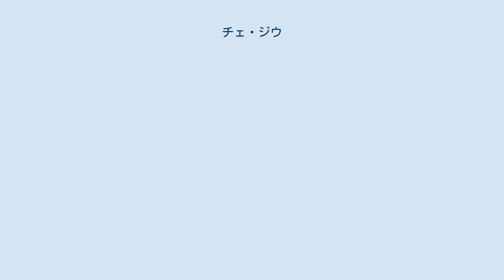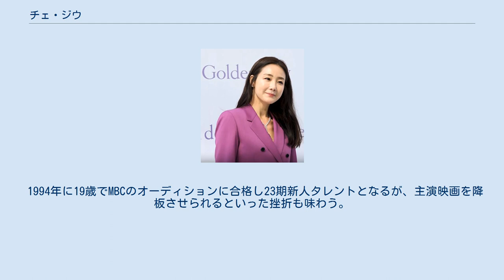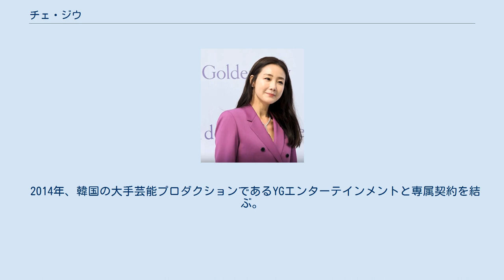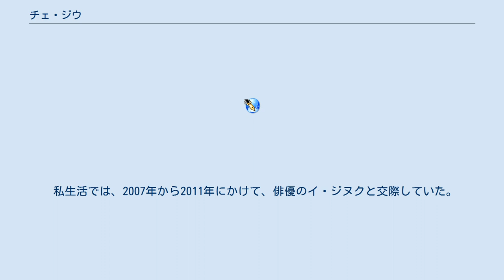チェ・ジウ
チェ・ジウ（1975年6月11日 - ）は、韓国京畿道坡州郡(現･坡州市)生まれの女優。
本名はチェ・ミヒャン（崔美香）。
スリーサイズは、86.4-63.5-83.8 （cm）。
漢陽大学校演劇映画科中退。
クリスチャン。
Olive9所属。
 映画ではアン・ソンギ、アン・ジェウク、ドラマではクォン・サンウ、チャン・ドンゴン、イ・ビョンホン、ペ・ヨンジュンなど有名俳優と共演し、アジアにおける韓流スターの代表的女優のひとりとなった。
 日本では、『冬のソナタ』のチョン・ユジン役や『美しき日々』のキム・ヨンス役、『天国の階段』のハン・ジョンソ役で知られる。
 京畿道坡州郡(現･坡州市)に生まれる。
父親が職業軍人であったため初等学校（小学校）6年生のときから釜山直轄市(現･釜山広域市)に住み、釜山水営小学校、釜山水営女子中学校、釜山徳門女子高等学校、釜山女子専門大学舞踊科（エアロビクス専攻）を卒業。
 1994年に19歳でMBCのオーディションに合格し23期新人タレントとなるが、主演映画を降板させられるといった挫折も味わう。
 1995年の『戦争と愛』以後チェ・ジウという芸名を名乗り、1996年のドラマ『初恋』の端役に出演して広く名が知られるようになった。
 2000年から、臓器寄贈運動本部広報大使をつとめる。
2001年、漢陽大学校に入学したが、後に除籍された。
 2002年に、ペ・ヨンジュンと共演したドラマ『冬のソナタ』でヒロインを務め、日本でも2003年から2004年にNHKで放送されると大ヒット。
翌2003年に放送されクォン・サンウと共演した『天国の階段』も「チェ・ジウが泣くほど視聴率が上がる涙腺崩壊ドラマ」と言われ日本でも話題となり、アジアを中心に韓流ブームを巻き起こす。
 2004年6月、日韓国交正常化40周年を記念する「日韓友情年」諮問委員会の一員となり、2005年の「日韓共同訪問の年」の韓国代表の広報大使に任命（日本代表は女優・木村佳乃）され、6月には韓国観光公社から広報大使を務めた功績に功労牌を授与された。
9月、釜山市教育庁の教育広報大使を委嘱された。
 2003年には日本の大ヒットドラマを韓国・中国・日本で共同制作でリメイクした『101回目のプロポーズ』に主演。
 2005年のアクション映画『無影剣』では、武術の達人をワイヤーアクションで演じた。
 2006年1月、TBS日曜劇場『輪舞曲』で竹野内豊とW主演を務め日本のドラマに初出演。
11月に日本で、iモード、EzWeb、Yahoo!ケータイの公式コンテンツとして「チェ・ジウmobile」が開始された。
 2014年、韓国の大手芸能プロダクションであるYGエンターテインメントと専属契約を結ぶ。
 2018年3月29日、一般男性と結婚。
 2019年12月23日、妊娠を発表。
2019年から2020年にかけて放送されたドラマ『愛の不時着』のストーリーにチェ・ジウや「天国の階段」のエピソードが登場し、妊娠中ではあったがチェ・ジウが本人役でカメオ出演を果たした。
 2020年5月16日、第1子女児を出産。
 韓国語(朝鮮語/母国語)、日本語(少々)、英語を話すことができる。
日本や中国との合作ドラマへの出演も積極的である。
バレエを習い始めたことをインタビューで明らかにしている。
 泣きの演技に定評があり、韓国では、チェ・ジウの泣いた分だけ視聴率が上がると言われている。
日本では「涙の女王」とも言われている。
 私生活では、2007年から2011年にかけて、俳優のイ・ジヌクと交際していた。
 兄、義姉がいる。
 YG ENTERTAINMENT JAPAN